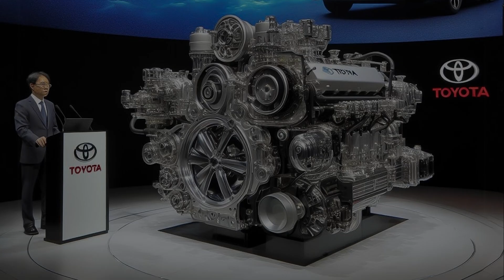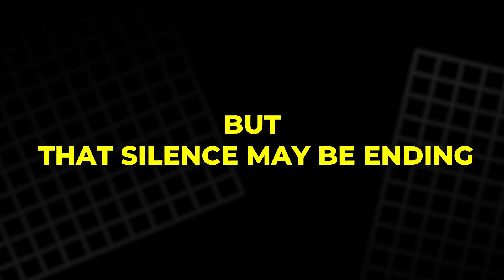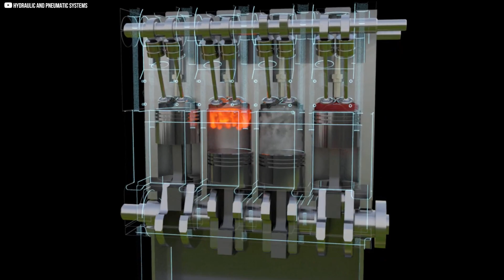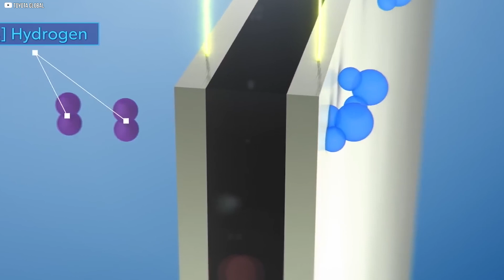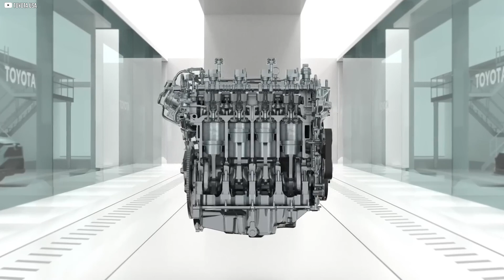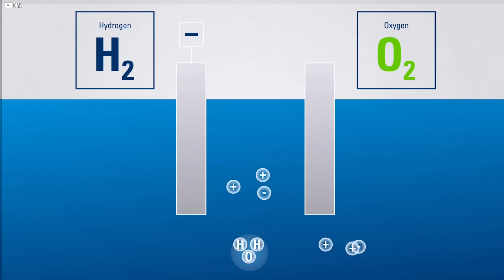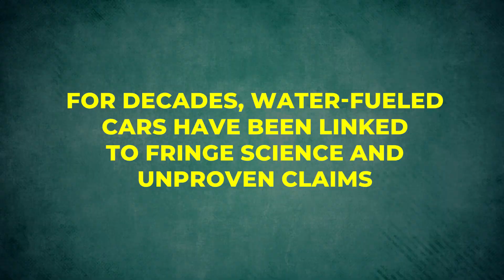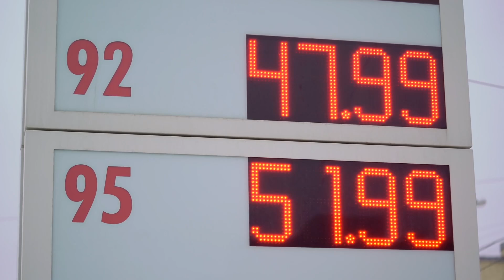Toyota’s Water-Powered Engine Could Replace Electric Cars 🚗💧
Toyota may be on the verge of changing transportation forever. Reports suggest they’re developing a water-powered engine that generates hydrogen on demand—no batteries, no fossil fuels, no high-pressure tanks. Could this be the clean, simple, and affordable alternative to electric vehicles the world has been waiting for?